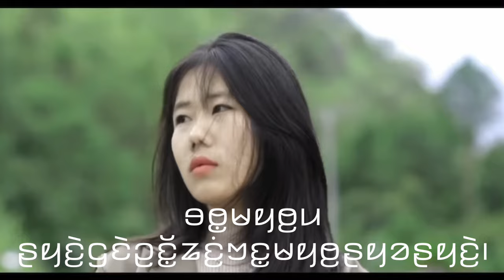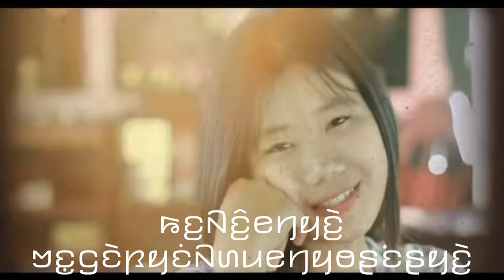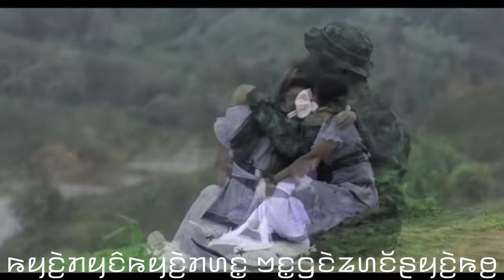Karenni New song 2024,2025 “I don’t want to trouble you” By Htya Ru .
Karenninewsongkarennilovesongkarenninewmusickarennioldsongkarennioldmusickarenninewcountrysongkarenniarmykarennewsongkarennewmusickarenolssongkarencountrysongkarenarmykawhtooleikndfpdf